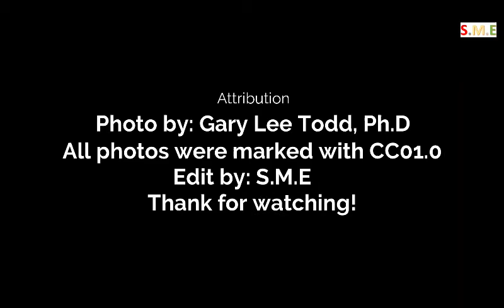Hoi an folk culture through pictures/ Nét văn hóa dân gian ở Hội An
- Through pictures about Hoi An folk culures images was taken by ...
- You can see a glimse of Hoi An history as well as Vietnam history and folk culture.
- Many historic relics as old houses, japanese cover bridges,  ceramic vessels... all well preserved until now...
Attribution:
Photos by: Gary Lee Todd Ph. D is marked with CC01.0.